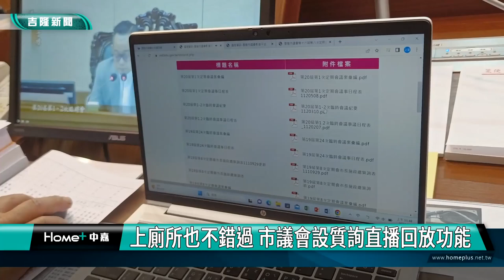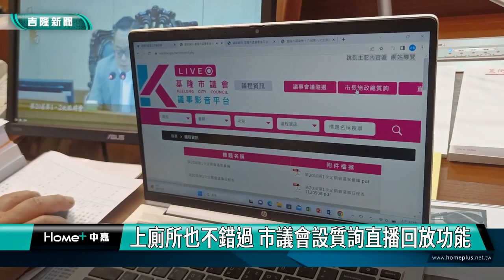基隆|童子瑋|謝國樑|基隆市議會|議員質詢|市長備詢|上廁所|直播回放|上廁所也不錯過 市議會設質詢直播回放功能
上廁所也不錯過 市議會設質詢直播回放功能

(中嘉吉隆新聞記者吳俊松/基隆報導)透明再透明，為了讓市民朋友以及媒體記者，就算上廁所也不會錯過市議員的任何一段質詢，在基隆市議會議長童子瑋積極推動支持下，市議會設置議員質詢直播回放功能，讓您透過網路想看哪一段直播時沒看到的質詢都可以回放不會錯過，讓議員監督市政府的各項施政更加公開透明！

基隆市議會議長童子瑋親自在市議會議事廳裡面操作驗收市議會設置好的議員質詢直播回放功能，這項功能將在5月8號新一屆市議會召開為期30天的第一次定期大會中正式啟動，為的就是要讓市民朋友以及媒體記者，就算上個廁所，也不會錯過市議員的任何一段直播質詢，透過網路想看哪一段都可以藉由回放功能不會錯過，讓議員質詢監督市政府各項施政更加公開透明！

透明再透明，是議長童子瑋上任後積極推動議事改革的重要目標，就是希望市議員監督好市政府的施政，而市民朋友也可以監督好市議員為民喉舌監督市政的職責，一起讓基隆市政持續進步！